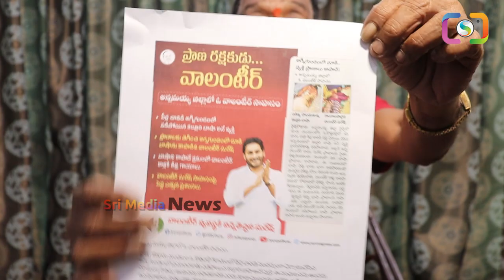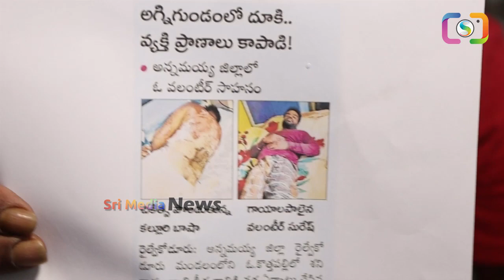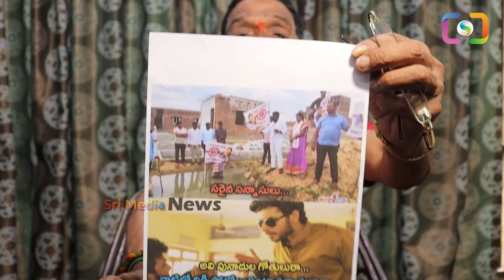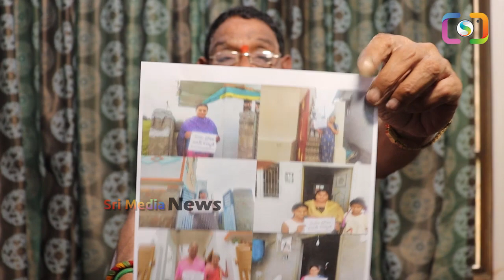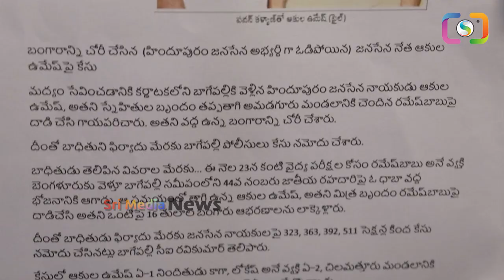పవన్ కి షాక్: చేజేతులారా సినిమాని ఆపుకున్నాడుగా | Tipparaju Sensational Comments On Pawan Kalyan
WATCH : పవన్ కి షాక్: చేజేతులారా సినిమాని ఆపుకున్నాడుగా | Tipparaju Sensational Comments On Pawan Kalyan